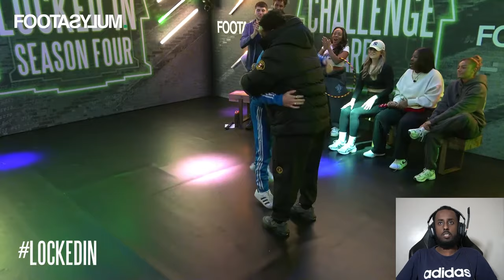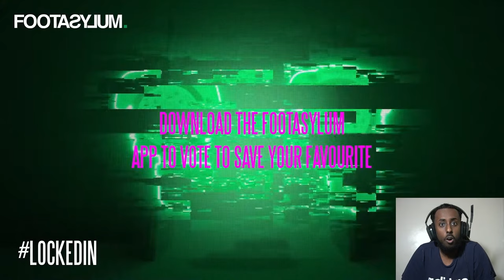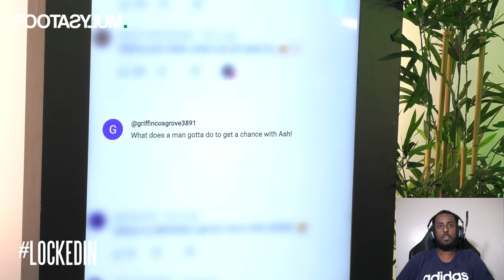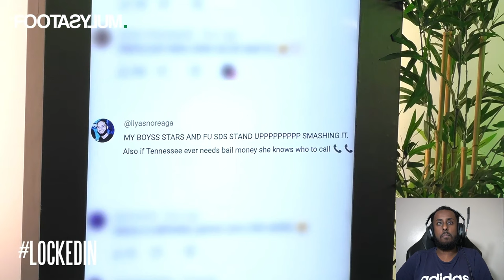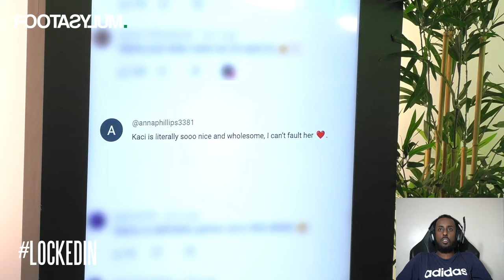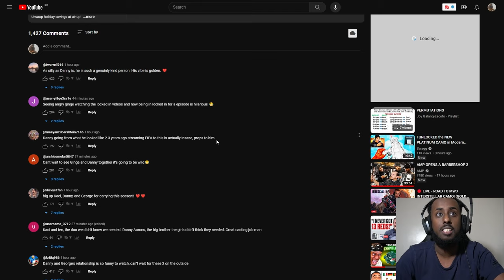Reacting To Locked In Season 4 Episode 9 - Tennessee admits she's ATTRACTED to Danny Aarons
10 creators living together, competing against each other - things are going to get messy.

Locked In season 4 ep 9
Tennessee admits she's ATTRACTED to Danny Aarons

Tennessee admits she's ATTRACTED to Danny Aarons | Locked In season 4 ep 9 | @Footasylumofficial

My PC Specs:
RTX 3080
AMD Ryzen 5 5600X
32gb Ram